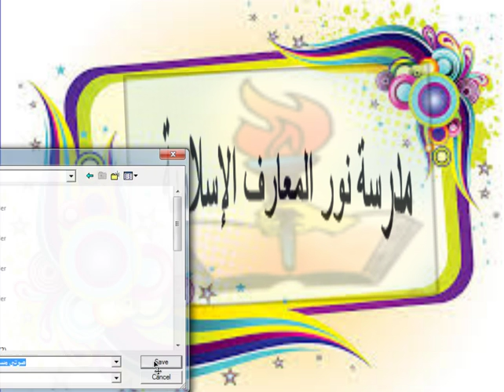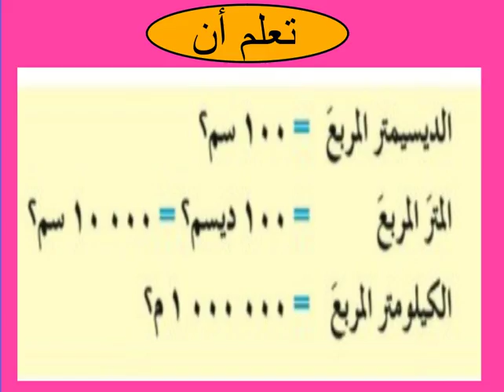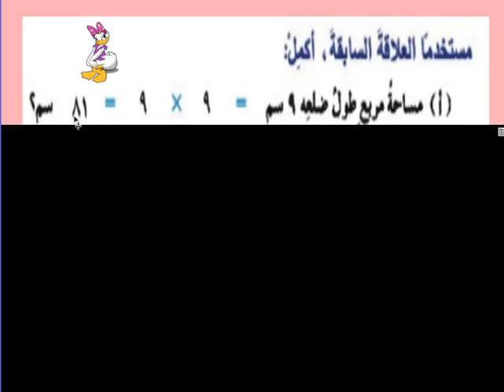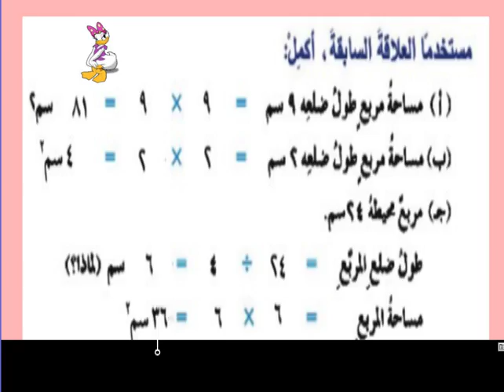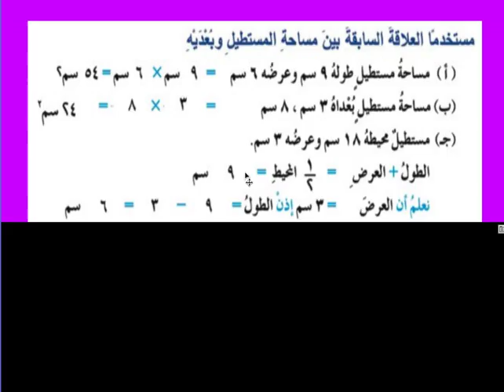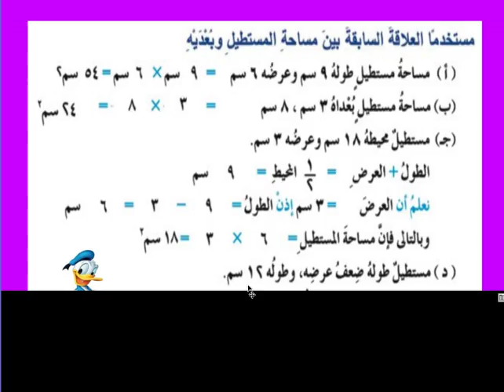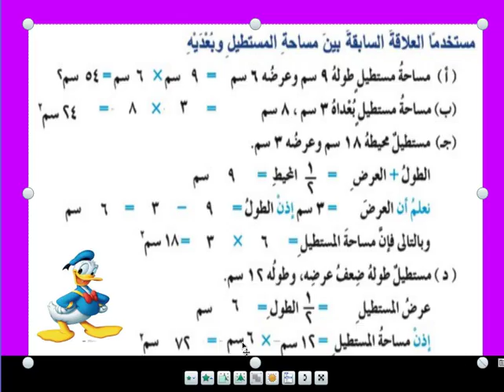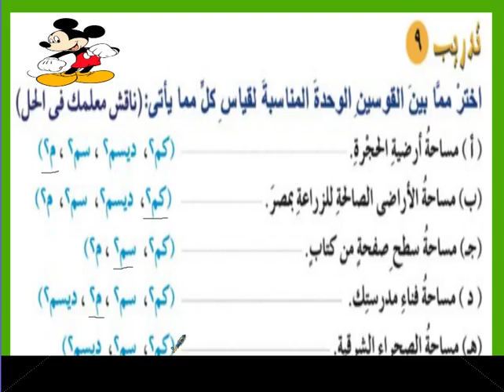رياضيات الصف الررابع درس المساحات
مدرسة نور المعارف الاسلامية